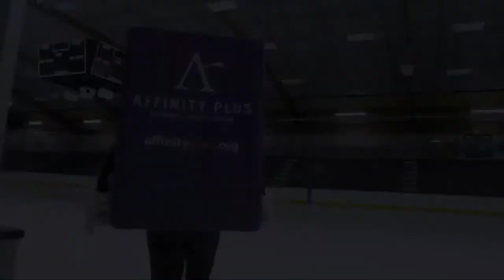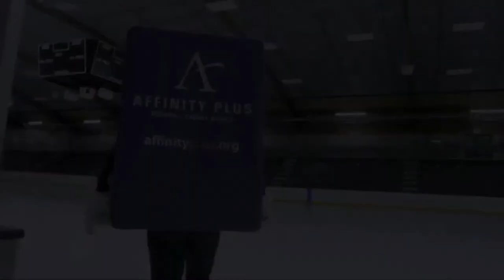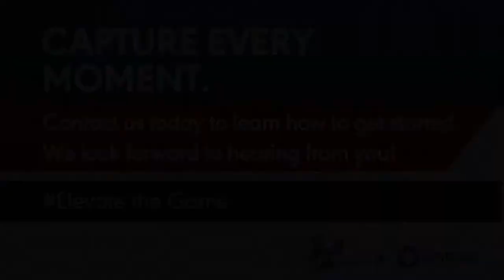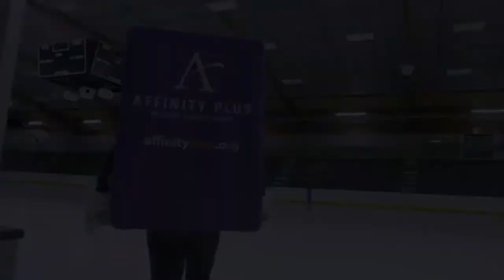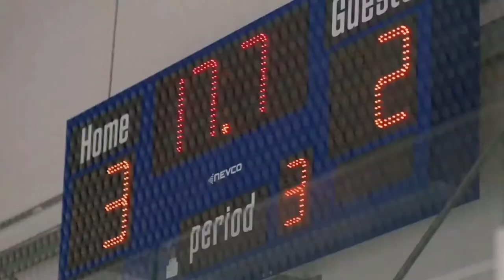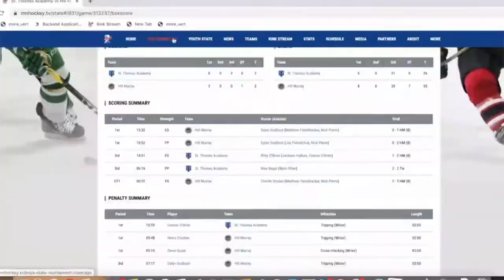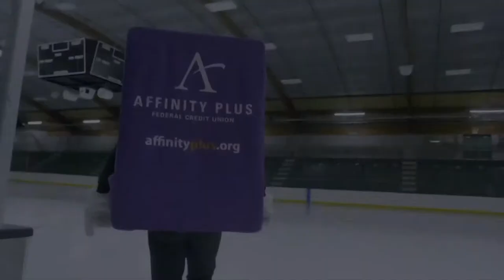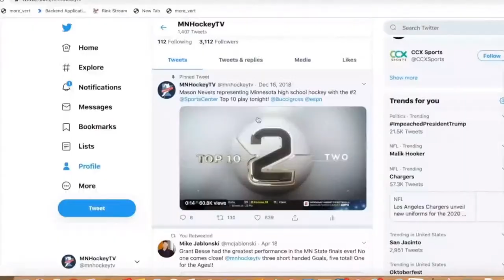WATCH: Hockey Night in Minnesota | Hermantown vs. Duluth Denfeld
The Hermantown boys hockey team will face off against Duluth Denfeld in tonight's Hockey Night in Minnesota stream.